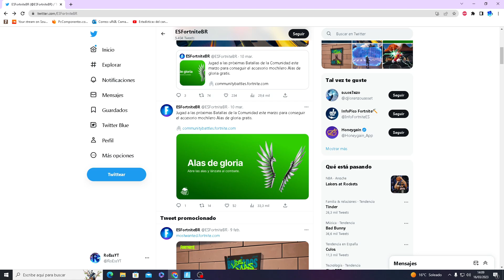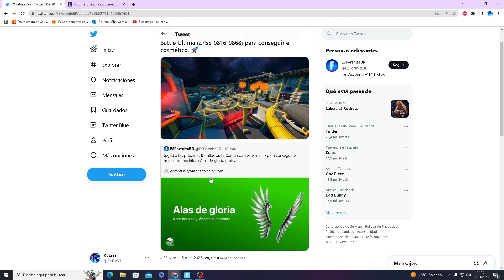¡NUEVO! Como CONSEGUIR GRATIS la MOCHILA *ALAS DE GLORIA* en FORTNITE Temporada 2!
CODIGO Roessyt
Evento Disponible desde el 28 de Marzo hasta el 4 de Abril del 2023. Como Conseguir gratis la nueva mochila Alas de Gloria en Fortnite Temporada 2 Capítulo 4. How to get free Wings of Honor Backbling Fortnite Season 2 Chapter 4.